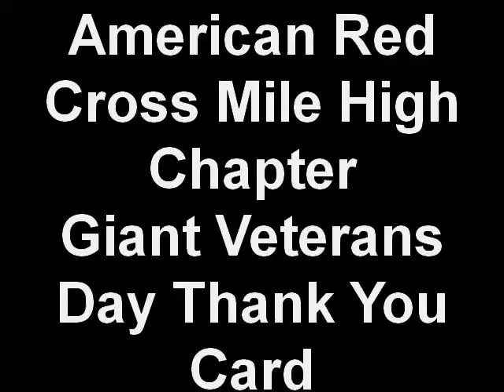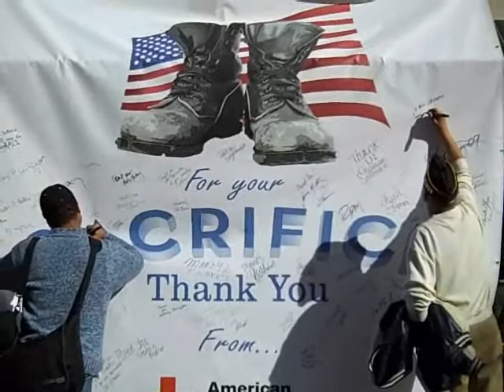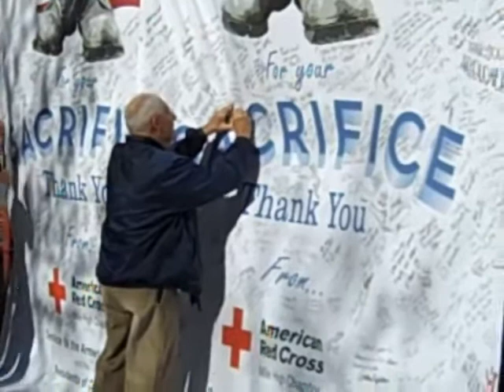American Red Cross Mile High Chapter Giant Veterans Day Than